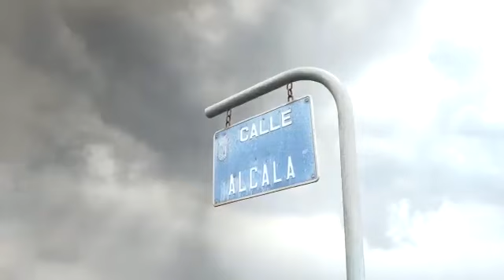La UME analiza el aire cercano al volcán en La Palma